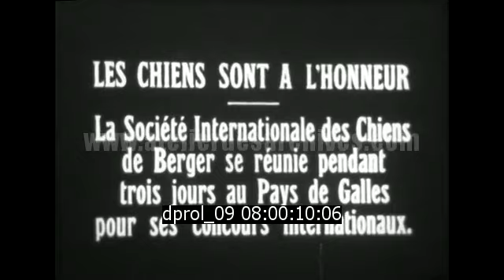Concours de chien de Berger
Concours de chien de Berger au Pays de Galles
 Images commercialisées par l'Atelier des Archives
Cote DPROL O9